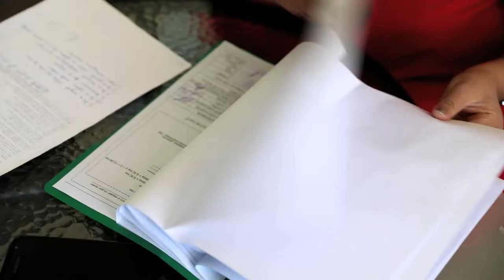Заедно на чаша кафе // Together Over a Cup of Coffee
Available in Bulgarian and English

Фондация "Земята - източник на доходи" работи от 2000 г. за подпомагане достъпа до активи на малоимотни семейства. За това време тя е осигурила възможности за допълнителни доходи на близо 500 души от 150 семейства.
Видеото е заснето в Перущица и разказва историите на лозар и собственици на семеен магазин. Третата история ни среща с млада ромка - медицинска сестра, здравен медиатор и педагогически доброволец, която помага на 150 деца от четири околни села в учебния процес. Тя е решила да отвори кафене в центъра на града, където българи и роми да се събират заедно на чаша кафе.
Видеото е създадено в рамките на проект „Овластяване на роми за антидискриминация и интеграция: Укрепване на капацитета на регионално ниво в сферите на антидискриминационни механизми и разпространяване на добрите практики в сферата на интеграцията“, съфинансиран по програма „Права, равенство и гражданство“ на Европейския съюз. Отговорността за съдържанието на тази публикация е изцяло на авторите му и по никакъв начин не може да се счита, че отразява позицията на Европейската комисия или нейните агенции.
Продукция: БХК

The Land Source of Income Foundation (Bulgaria) has worked since 2000 to assist low-income families, in particular Roma, to gain access to assets and land for agricultural needs. Since then, the organization has ensured possibilities for additional income through the starting of their own family businesses to some 500 people from 150 families.
The video was shot on location in Perushtitsa and tells the stories of a vine-grower and the owners of a small family grocery store. The third story is about Gina, a young Roma woman who works as a qualified nurse, a health mediator, and a volunteer teacher who helps 150 children from 4 neighbouring villages with their school assignments. She has also decided to open up her own café where Bulgarians and Roma could come together and meet over a cup of coffee.
This video was produced in the framework of the project “Roma Empowerment for Anti-Discrimination and Integration - READI” funded by the European Union’s Rights, Equality and Citizenship Programme (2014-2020).  The content represents the views of the Bulgarian Helsinki Committee only and is its sole responsibility. The European Commission does not accept any responsibility for use that may be made of the information it contains.
Produced by BHC